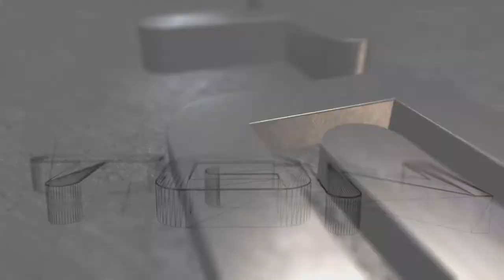Minecraft Survival Part 6 /w DarkPwns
MINECRAFTTTTTTTTTTTTTTTTTTTTTTTTTTTTTTTTTTTTTTTTT